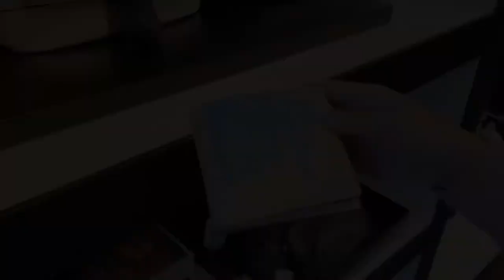COACH ☜SHOPPING☞ Coach X Jean-Michel Basquiat Men's 3-In-1 Wallet / C5444 / Ivory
Coach X Jean-Michel Basquiat 3-In-1 Wallet

Refined pebble leather
Eight credit card slots
Full-length bill compartments
Removable insert with ID window and two credit card slots
4 1/4" (L) x 3 3/4" (H) x 3/4" (W)
Qb/Ivory Multi